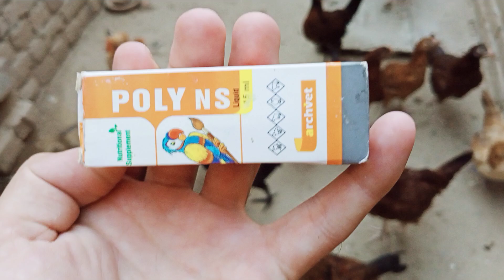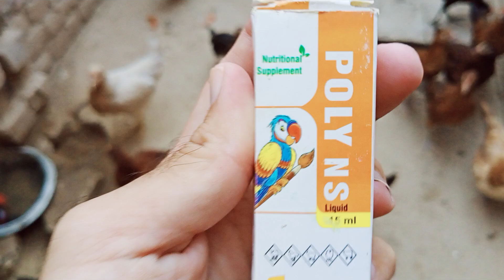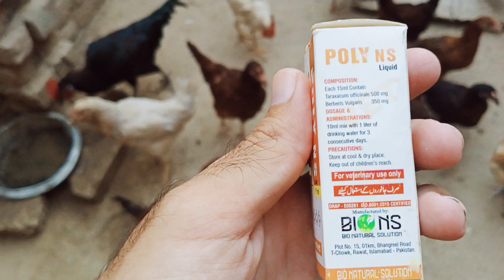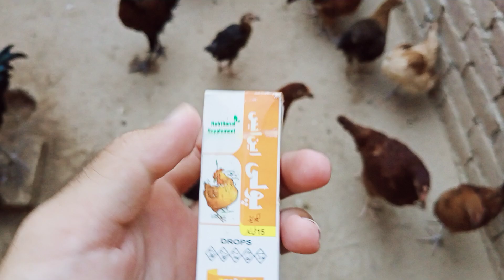Summer Respiratory Complex in Chicken & Birds || Flu , Fever and Lazy ness in Chickens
Desclaimer for this vedio
the content in this vedio is just for informatiol and entertainment purpose only .Always consult a professional for expert advice on poultry care and management .We are not responsible for any decision based on this vedio

Summer Respiratory Complex in Chicken & Birds
 Flu , Fever and Lazy ness in Chickens
USAMA KAY BIRDS